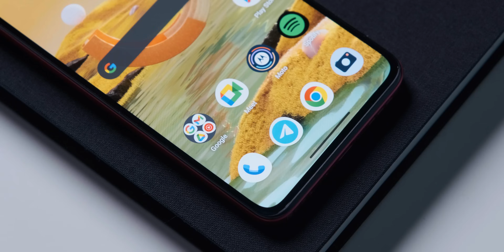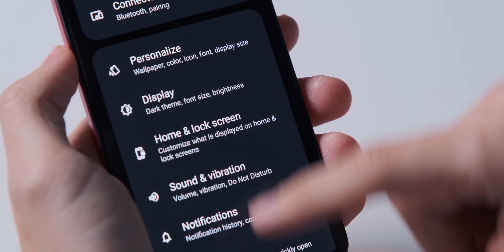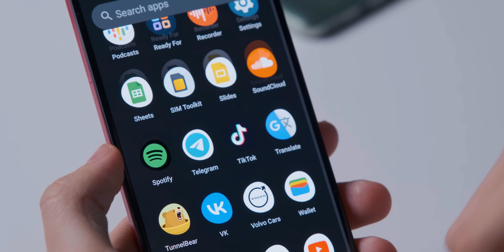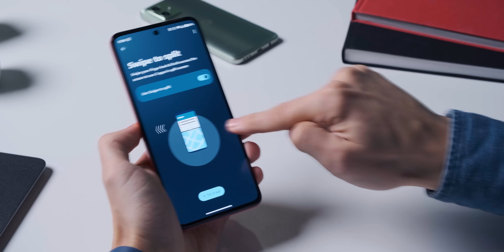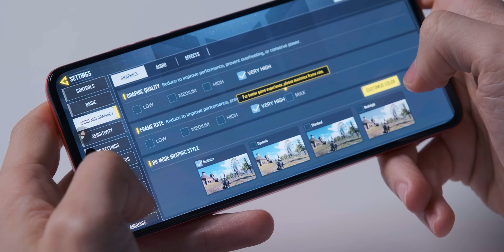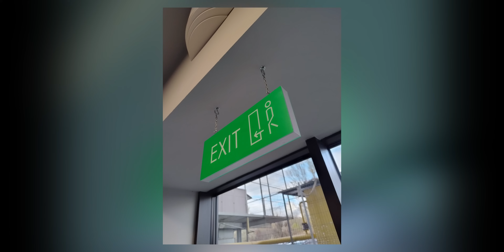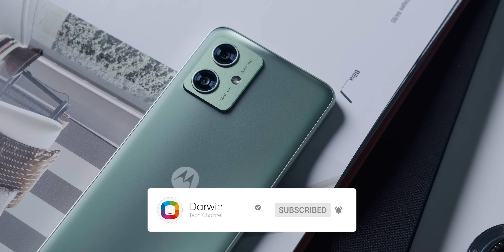Moto G84 - PREA BUN LA BANII LUI, DAR... 😬😬